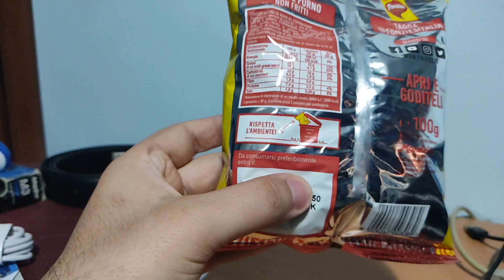Proviamo cose nuove - Fonzies "Gli Originali" Croccantini di Mais al Formaggio